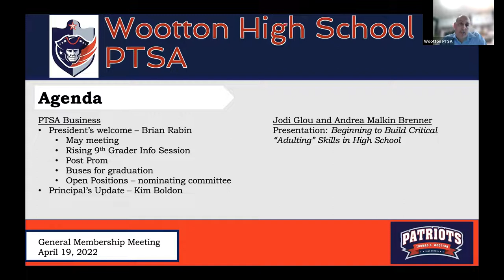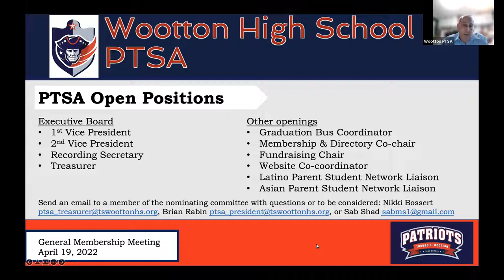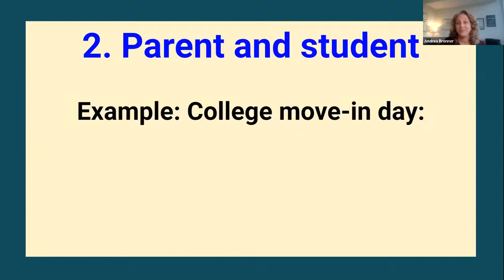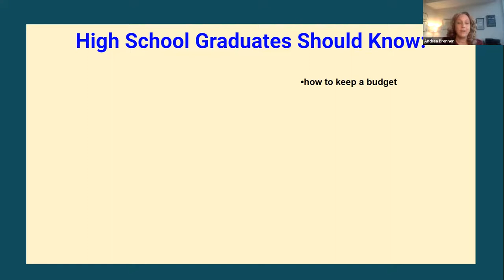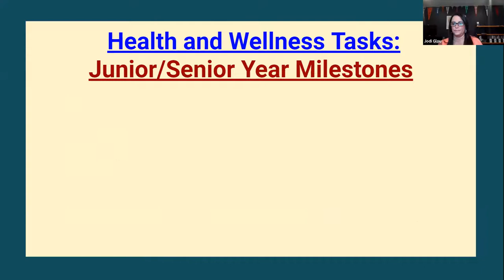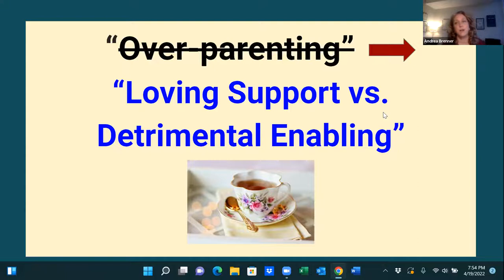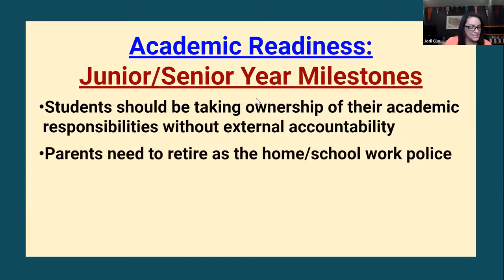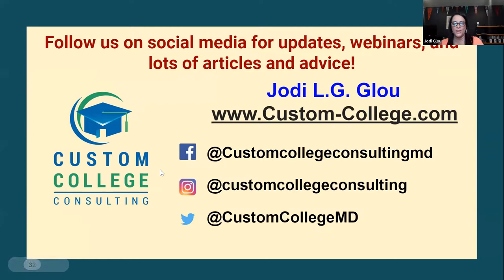April 2022 General Membership Meeting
Presentation: Beginning to Build Critical "Adulting" Skills in High School
(Hint: It's More Than Learning to do Laundry)

By the time high school students begin to embark on their college admissions journeys, it's often late to best prepare them for the skills they will need to thrive in college. Join college transition educator Andrea Malkin Brenner, Ph.D., creator of Talking College™ Card Deck and co-author of How to College: What to Know Before You Go (and When You're There) and Jodi L.G. Glou, M.A., Independent Educational Consultant and Founder & President of Custom College Consulting, as they share insight to help prepare families for the challenges their students may face in the transition to college.

The presenters will provide a complete list of the critical life skills first-year students should master before graduating high school and leaving home (and tricks for teaching these skills). Some topics include: taking care of their physical and mental health; learning how to identify and explore personal and professional passions; discovering aptitudes, empathy, and adulting skills through community service; executive functioning; sharing a living space; communicating with peers across differences; new responsibilities for personal safety, eating, and sleeping routines; budgeting and money management; taking advantage of campus resources; professional communication; and handling stress without the "scaffolding" of home.